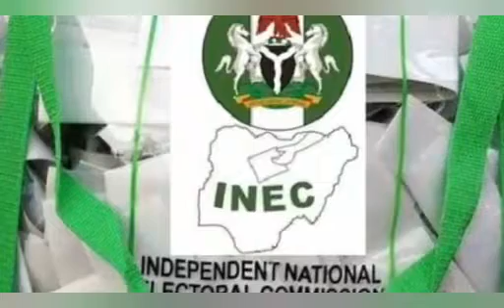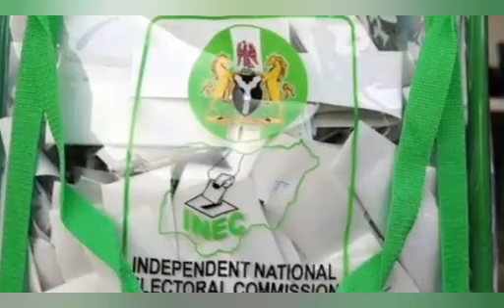KEYAMO BACKS BUHARI FOR ŤHR€ÂTEN1NG SOUTHEAST WITH W@R 2, SAYS NOBODY SHOULD COMPLAIN